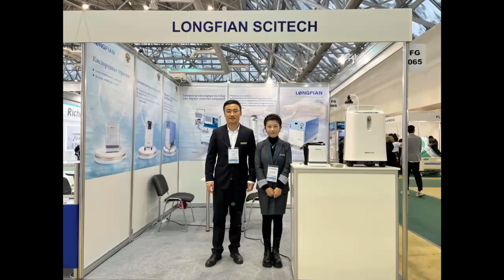Longfian 1-60L Hot CE ISO Medical oxygen concentrator